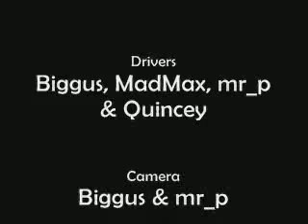Crawling at Shotton Steelworks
This is the second video from Sunday's outing, this time crawling from the Shotton Steelworks featuring XCs and a custom 3 speed Power Wagon (the camera car).